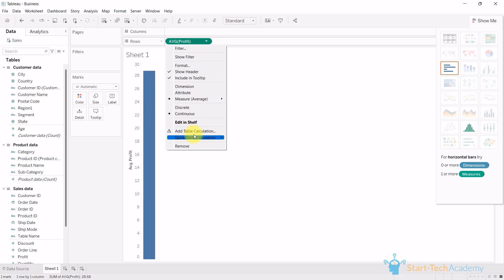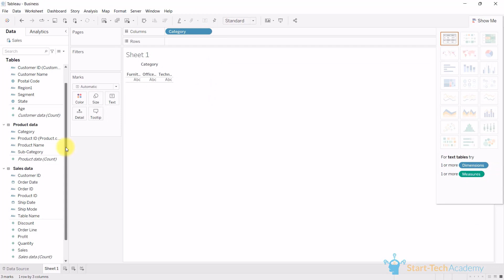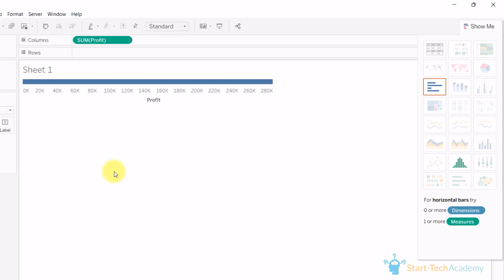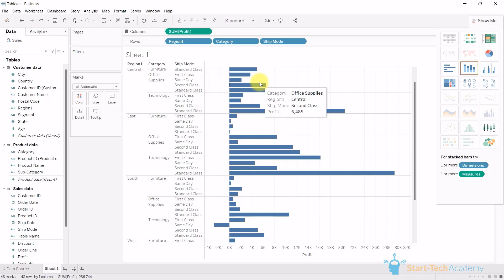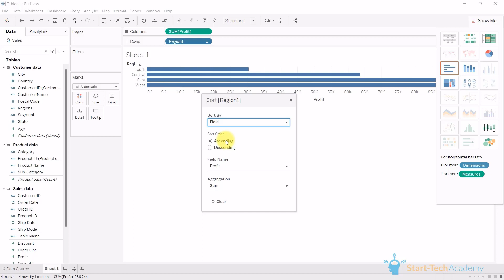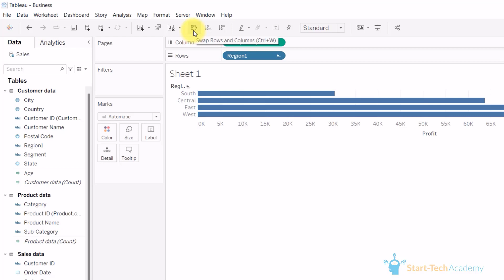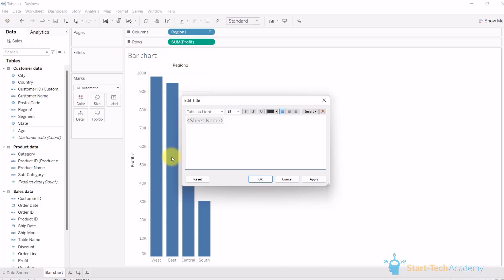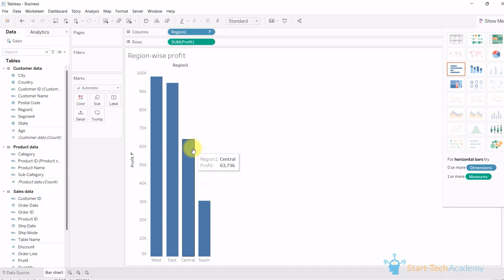How to draw Bar charts in Tableau | Start-Tech Academy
Join Start-Tech Academy to learn the step-by-step process of creating bar charts in Tableau. Discover how to transform your data into visually compelling bar charts and effectively communicate insights. Master the art of data visualization with Tableau and take your analytical skills to the next level. Watch now and start creating impactful bar charts in Tableau today!